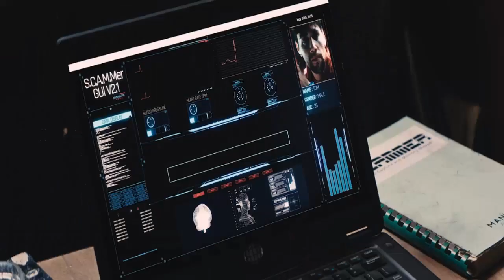Father mysteriously dies during an experiment and son access his memory to save the research